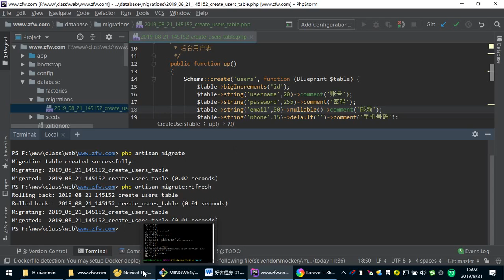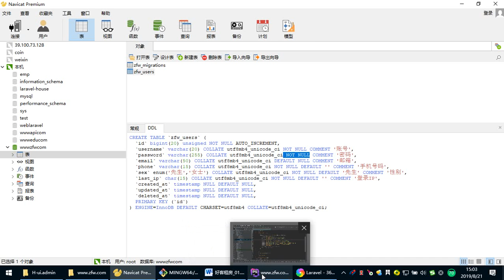zfw 1- 10 后台管理员用户表2